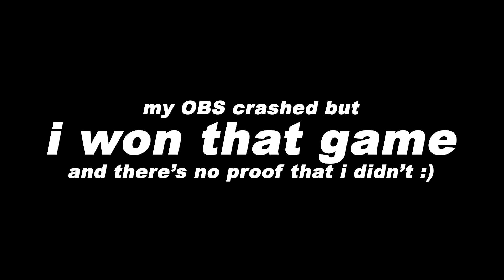BEST FORTNITE SEASON 2 PLAYER IN THE WORLD **REAL**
Today, we're playing Fortnite Battle Royale Chapter 4 Season 2. Today as an OG Fortnite player I wanted to bring back some Fortnite Nostalgia for myself and for you guys and hopped back onto Fortnite. I was honestly disappointed in how much my skill has decreased since I haven't played in a long time, but i'm not surprised since I barely play this game and obviously the people that continued playing will be much better than me. I also explored some of the new map, we expored Mega City which is the new main POI in the new Fortnite season. We also built a skybase which really gave me some nostalgia.
(sorry about the bitrate, idk what happened but it recorded in that bitrate L OBS)